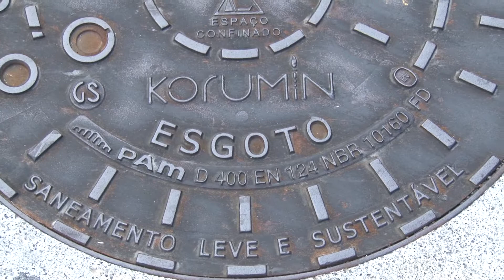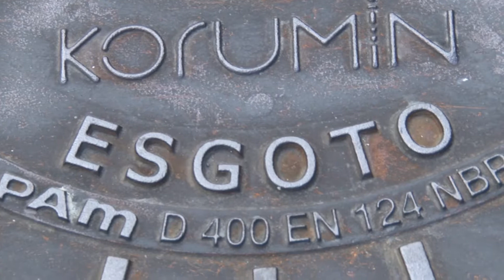22/03/2018 - Dia Mundial da Água